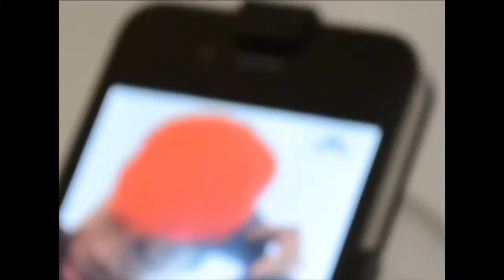Reading Weak promo trailer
Promo for Reading Weak
Full Download for "Reading Weak":